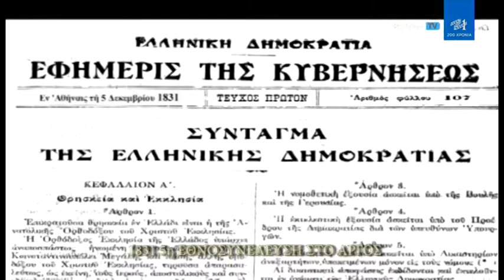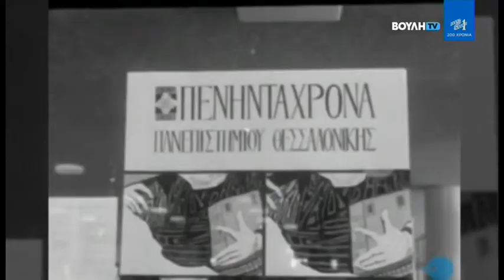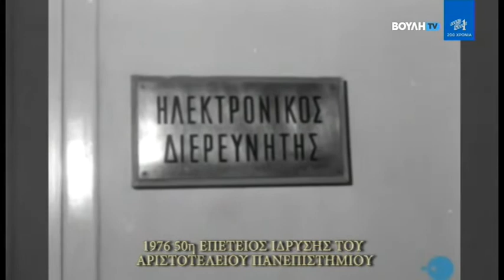Σαν Σήμερα Στην Πολιτική (05/12)